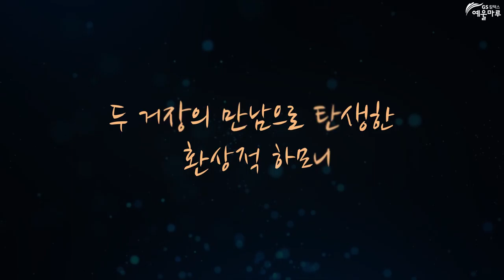1015 홈페이지 전면영상_ver2